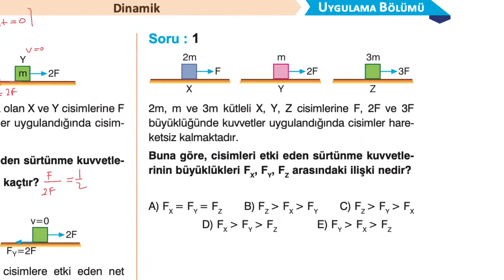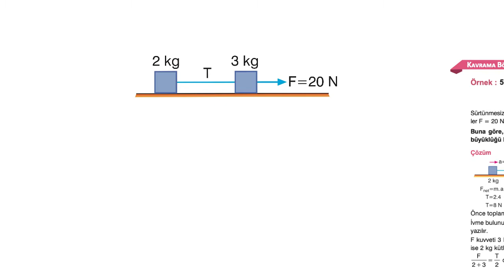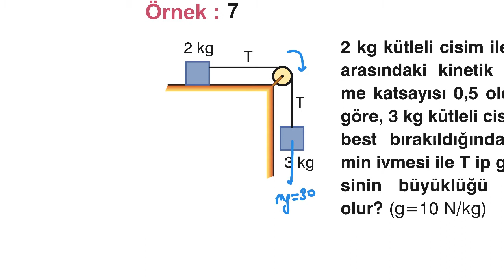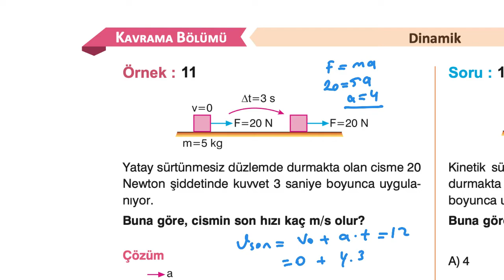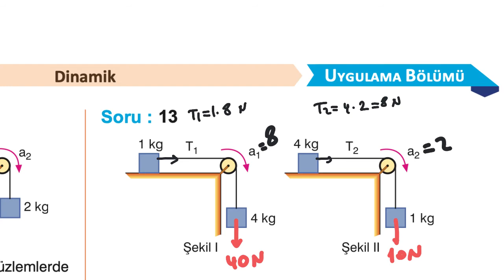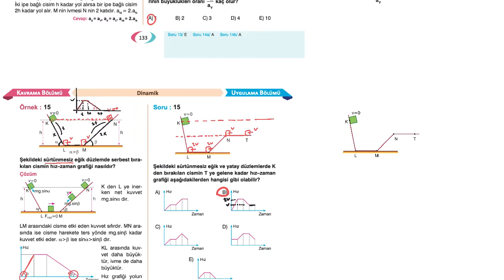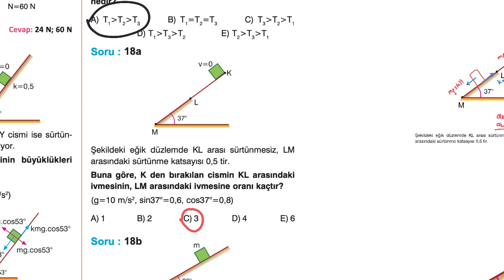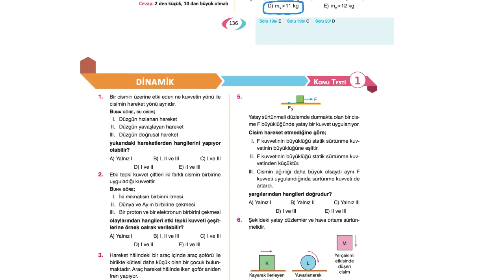Dinamik konu kavrama ve uygulama soruları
Merhaba kanaldan daha fazla faydalanmak ve destek olmak için
Videoları beğenebilirsiniz

Videolara ömür boyu erişmek ve sahip olabilmek için videoları paket olarak udemy.com dan satın alabilirsiniz.